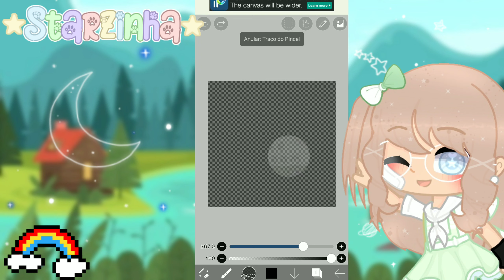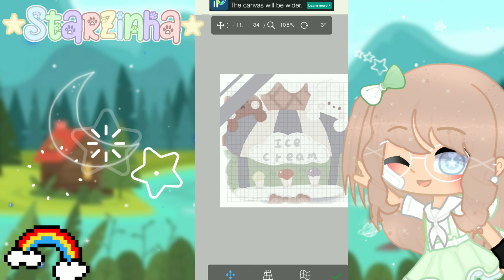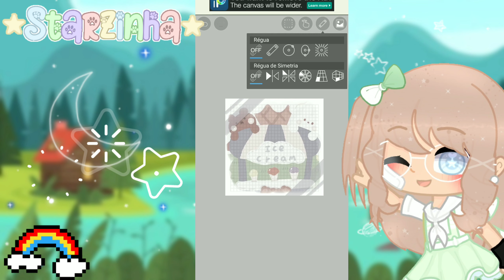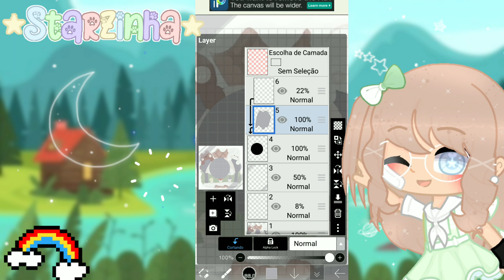『🥛🍪』⊹⊱°｢Tut๑rial｣°⊰⊹ ❝•《 C๑m๑ fazer Soft background para as suas edit's 》•❞ | Gacha club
• ✾ •°•🌟おはよ🌟!•✾ •°••

      ➯  ↳ sєjα вєм ѵıη∂σ ➯

   『🌟』⌦𝙿𝚊𝚛𝚊 𝚘 𝚒𝚗𝚏𝚒𝚗𝚒𝚝𝚘 𝚎 𝚖𝚊𝚒𝚜 𝚊𝚕𝚎𝚖⌫『🌟』

『⚠️ρσrƒαvσr ทασ ρєçα!⚠️』
➯𝙿𝚊𝚛𝚌𝚎𝚛𝚒𝚊→[❌]
➯𝙴𝚍𝚒𝚝 →[❌]
➯𝙳𝚒𝚟𝚞𝚕𝚐açã𝚘→[❌]

✎•Xingamentos

『❌』Serão excluídos!

『🍀🌎』-𝔼𝕕𝕚𝕥𝕠𝕣𝕖𝕤:

[🍃]→𝙰𝚕𝚒𝚐𝚑𝚝 𝚖𝚘𝚝𝚒𝚘𝚗
[⭐]→𝙺𝚒𝚗𝚎𝚖𝚊𝚜𝚝𝚎𝚛
 [🌴]→𝙿𝚘𝚠𝚎𝚛𝚍𝚒𝚛𝚎𝚌𝚝𝚘𝚛
[🌵]→𝙲𝚞𝚝𝚎 𝚌𝚞𝚝
[⭐]→𝚒𝚋𝚒𝚜𝚙𝚊𝚒𝚗𝚝

『📃 』-Separação:
❥*ೃ T ó p i c o s • °

00:00 - 00:12 - ➻ ɪɴᴛʀᴏᴅᴜçãᴏ [🌙]
00:12 - 05:07 - ➻ 𝚃𝚞𝚝𝚘𝚛𝚒𝚊𝚕 [🌙]

[📃]➩ ραя¢єяιαѕ:

『🌵』𝙲𝚑𝚎𝚛𝚛𝚢 𝚂𝚎𝚗𝚜𝚎𝚒

 『💫』𝚘𝚑𝚔𝚘𝚘𝚗𝚒𝚎

『🌵』𝚕𝚒𝚕𝚒𝚝𝚑-𝚔𝚊𝚠𝚊𝚒𝚒

『💫』𝚜𝚝𝚊𝚛;

『🌵』𝙴𝚜𝚝𝚑𝚎𝚛_𝚂𝚊𝚖𝚊

『🌟』𝚂𝚝𝚊𝚛𝚣𝚒𝚗𝚑𝚊 𝚜𝚝𝚞𝚍𝚒𝚘

『🌵』𝙽𝚒𝚌𝚘𝚕𝚕𝚊𝚜 𝚂𝚒𝚕𝚟𝚊 𝙽

『🌟』𝙱𝚕𝚞𝚎 𝚓𝚘𝚐𝚊 :𝟹

『🌵』ツ𝙻𝚒𝚘𝚑 𝚔𝚢 ;

➣ ιиѕтαgяαм: ~Starzinha_Kun~

➣ριитєяєѕт: ~Starzinha_Kun~

   『🍍』𝕊𝕠𝕓𝕣𝕖 𝕞𝕚𝕞::

[🍉]-ℚ𝕦𝕒𝕝 𝕖 𝕤𝕖𝕦 𝕟𝕠𝕞𝕖 𝕧𝕖𝕣𝕕𝕒𝕕𝕖𝕚𝕣𝕠?

→ Pαℓσɱα

 [🍌]-ℚ𝕦𝕒𝕝 𝕖 𝕠 𝕕𝕚𝕒 𝕕𝕠 𝕤𝕖𝕦 𝕒𝕟𝕚𝕧𝕖𝕣𝕤𝕒𝕣𝕚𝕠?

→𝟚𝟠/𝟘𝟛

[🍓]-𝔼𝕞 𝕢𝕦𝕖 𝕡𝕒𝕚𝕤 𝕧𝕠𝕔𝕖 𝕟𝕒𝕤𝕔𝕖𝕦?

→Angolɑ

        [🍝]𝔸𝕦𝕥𝕠𝕣𝕖𝕤?

『🌮』𝕮𝖆𝖕𝖆: Ⓔⓤⓩⓘⓝⓗⓐ

『🌯』𝕭𝖆𝖓𝖓𝖊𝖗:  Ⓔⓤⓩⓘⓝⓗⓐ

『🍕』𝖒𝖆𝖗𝖈𝖆 𝕯'𝕬𝖌𝖚𝖆:Ⓔⓤⓩⓘⓝⓗⓐ

『🍜』𝖋𝖔𝖙𝖔 𝖉𝖊 𝖈𝖆𝖕𝖆:   Ⓔⓤⓩⓘⓝⓗⓐ

『🍔』𝕯𝖊𝖘𝖈𝖗𝖎𝖈𝖆𝖔:Ⓔⓤⓩⓘⓝⓗⓐ

    『📃』ғʀᴀsᴇ ᴅᴇ ʜᴏᴊᴇ?

••𝚂𝚎𝚓𝚊 𝚑𝚞𝚖𝚒𝚕𝚍𝚎 𝚙𝚊𝚛𝚊 𝚊𝚍𝚖𝚒𝚝𝚒𝚛 𝚜𝚎𝚞𝚜 𝚎𝚛𝚛𝚘𝚜, 𝚒𝚗𝚝𝚎𝚕𝚒𝚐𝚎𝚗𝚝𝚎 𝚙𝚊𝚛𝚊 𝚊𝚙𝚛𝚎𝚗𝚍𝚎𝚛 𝚌𝚘𝚖 𝚎𝚕𝚎𝚜 𝚎 𝚖𝚊𝚍𝚞𝚛𝚘 𝚙𝚊𝚛𝚊 𝚌𝚘𝚛𝚛𝚒𝚐𝚒-𝚕𝚘𝚜••